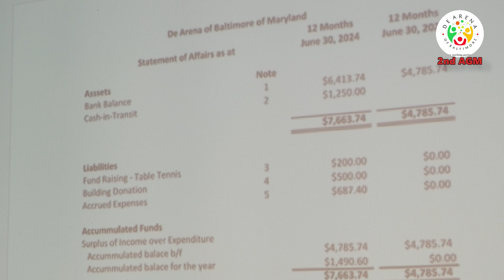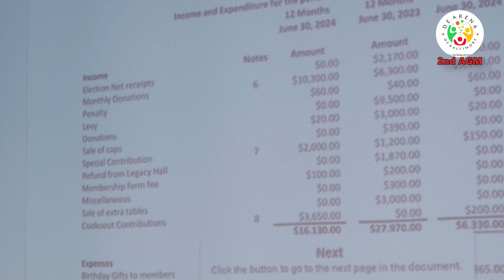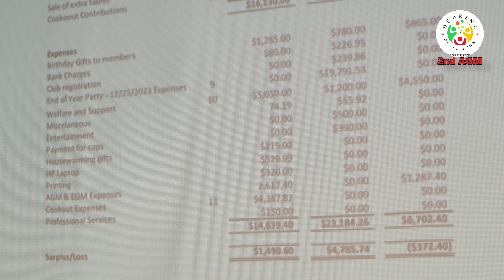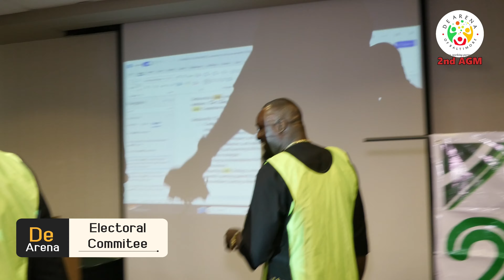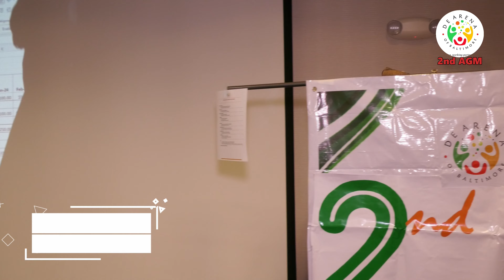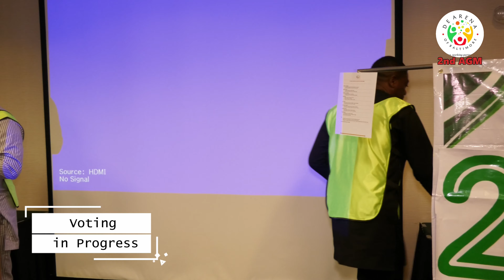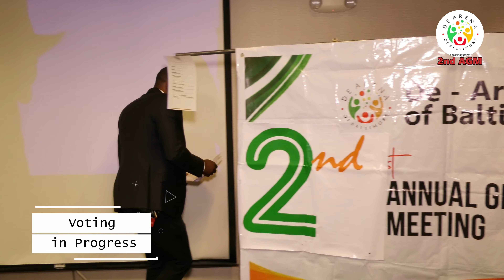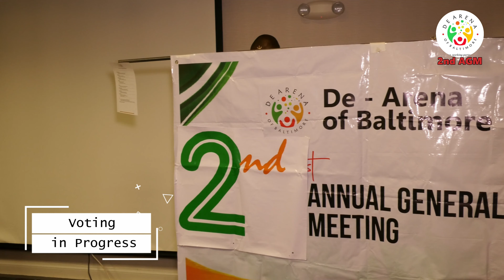De Arena of Baltimore 2nd Annual General Meeting | July 28th 2034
Coporate Event Cover by TeeDigitalStudio

🌐 Discover More: Explore the world of Tee Digital Studio and unlock the potential of your celebrations. Your story, our lens – let's create something extraordinary together!

Don't settle for ordinary, choose Tee Digital Studio for an extraordinary experience. Your memories deserve the best. 🌟